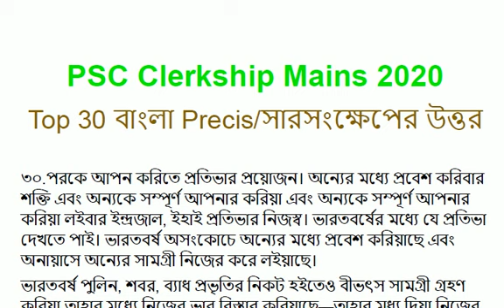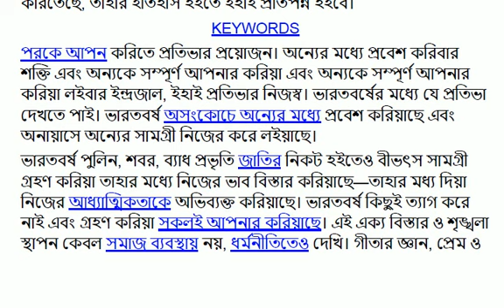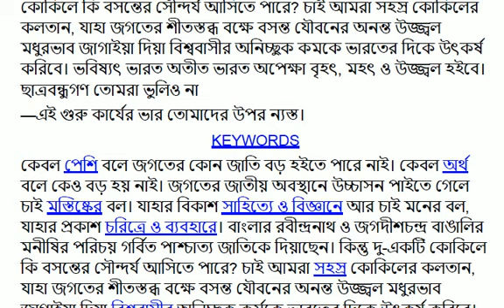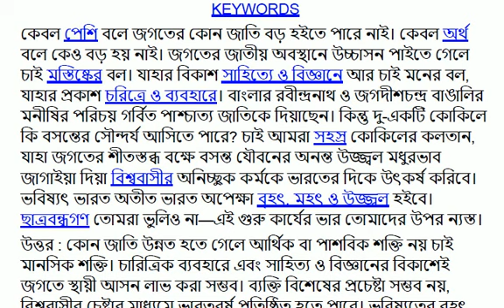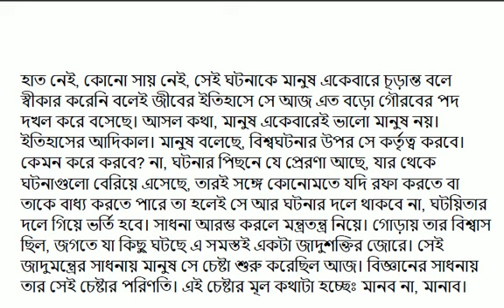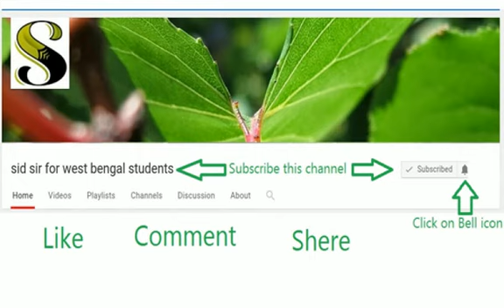precis writing examples with solutions pdf Top 30 বাংলা Precisসারসংক্ষেপের উত্তর psc clerkship main